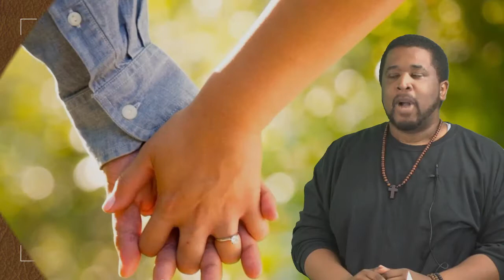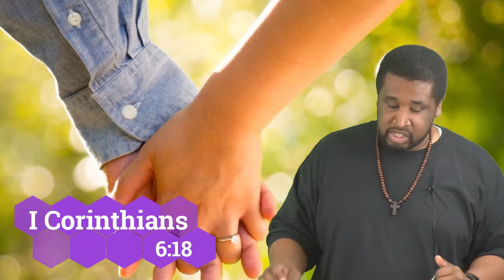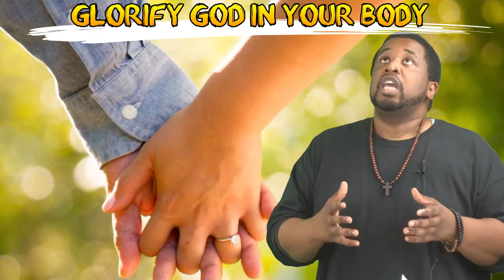C.R.E.W. Equipped - "The 3 Sss" - Part 3 - 9/28/2022 - Faithwalk Harvest Center - Recording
Check out this month's series on The 3 S's. Strong Conversation on Suicide, Sobriety & Sex. If You feel this may be too Strong a conversation for you/your children - please monitor closely or check out our past series you may have missed or simply want to watch again.

"The Three S's - Part 3 - Sex -  09/28/2022

Ministers Noble & Akeysha Headley